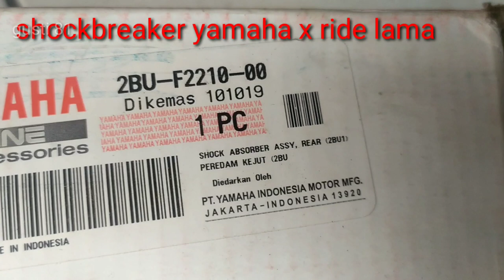Pasang shockbreaker yamaha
Pasang shockbreaker yamaha x ride ke yamaha mio